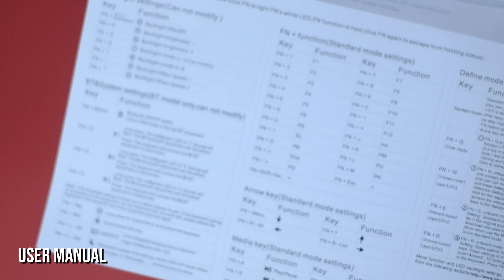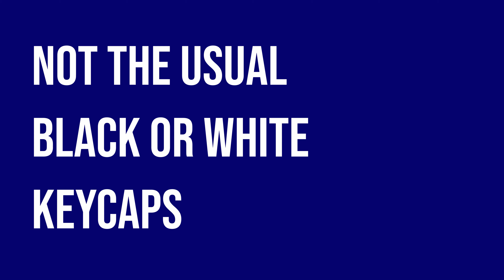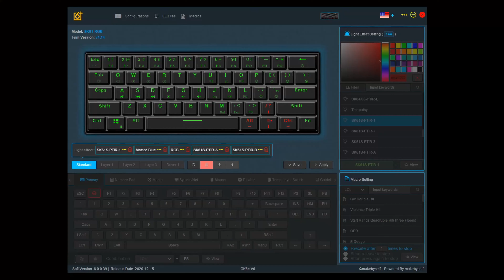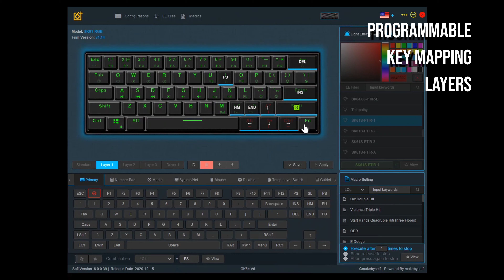Geek/Skyloong SK61 Review | Budget 60% Mechanical Keyboard | Banggood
In a world where prebuilt keyboards are either black , white or gray. It's refreshing that companies are starting push out  refreshing colorways  that appeals to both the hardcore mechanical keyboard enthusiasts as well as to the less invested in the hobby.

Its layout is a standard ANSI 60% form factor  for the compact keyboard loving crowd amongst us in the mechanical keyboard community. Those who despise arrow keys, numeric keypad and being productive. JK. If you're coming from a full size keyboard, do not fret. The keyboard supports multiple key mapping layer using the provided software that can be downloaded from the product page in banggood.com.

The keyboard case is made out of plastic, similar to the keyboards within this price point. There are four rubber feet affixed at the bottom to lock the keyboard in place while you're launching an all out war to a random person on the internet. The design sparks joy due to its minimalist approach, there are no gimmicks here, only the necessities. Speaking of, the USB Type-C Port is visible around the backside of the case, say goodbye to mis-plugging your mini or micro usb cables.

The PCB is hotswap capable, allowing users the ability to easily replace faulty switches without the need to desolder. This gives users a quick way to upgrade to other compatible switch variants. This is especially advantageous to those who are buying their first mechanical keyboard and to those already knee deep in the hobby and have already broken multiple keyboards because of their mediocre soldering skills.

The supported Gateron switch is of the optical type. There are three different variants available: Blue, Brown and Red. Optical mechanical switches are inherently more durable and faster than traditional switches owing to the fact that no physical contact is required to activate a key - this gets rid of the need for debounce delay primarily allowing professional gamers enjoy low latency key actuation for those millisecond trigger advantage. No more blaming the LAGGGG. The use of  optical switches along with some design choices renders the keyboard dust and water resistant. This will help your keyboard weather those cheetos fingers, softdrink spills and bodily fluids (e.g. sweat).

The stock XDA profile keycap set that comes with the keyboard is substantially thick at 1.5mm. The plastic material used is PBT and the legends are dye sublimated. Meaning the legends will not fade away over time . The font style is meek and rounded, a far cry from gaming styled fonts on other entry level keyboards at this price point. The colorway that I got is also very pleasing and refreshing to the eyes. The SK61 also comes with a gray option if you lean towards a more subdued color combination.

The generic stabilizers installed on the keyboard are generously pre-lubed from the factory - whether that's a good thing or not, be judge when you hear the typing sounds later in this video. They used some sort of metal for the plate to hold the switches in place. The plate is also covered in white paint to enhance that RGB backlight effect for all the peeps out there who value RGB more than life itself.

With the linear Gateron Optical Brown mounted on my SK61, the typing experience is adequately smooth out of the box without any modification. But as with all mechanical keyboard switches and stabilizers - they will definitely benefit from lubing - not only will it make the switches feel smoother, it may also enhance the sound produced by the switches when pressed improving the overall sound profile of the keyboard.

Build quality is satisfactory within this price range. With thick ABS plastic as the primary material used for the case combined with a metal plate sandwiching the pcb, the keyboard has little to no flex at all. The weight is also reasonable at around 580g which can easily be improved by adding weights under the PCB. A slight hollow sound can be heard when typing which is attributed to the plastic construction and empty space beneath the PCB, but this is easily fixable by adding  a layer or two of foam padding in the negative space.

In summary, with Optical switches, hotswap support, RGB lighting effects, programmable layers, USB Type-C and decent PBT Dye sublimated keycaps. This is a good contender amongst the entry level mechanical keyboards out there in the wild. If you don't mind adjusting your usage pattern to use key mapping layers instead of dedicated function and navigation keys; and if bluetooth connectivity is not a priority then you might as well get this keyboard.

Huge thanks to Banggood.com for sending over the Geek SK61 Mechanical Keyboard.

Credits to the music producers!
Memories by LiQWYD
Weightless by LiQWYD